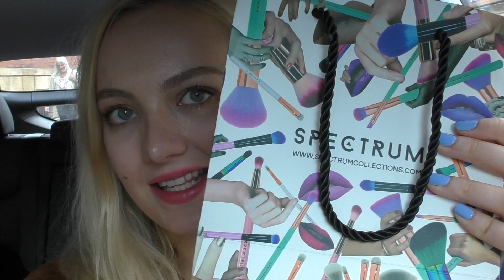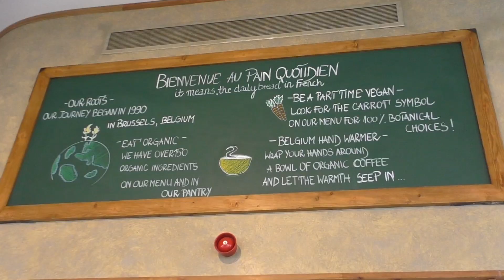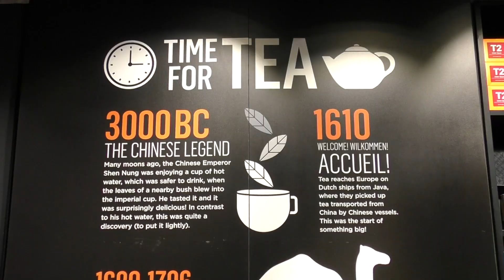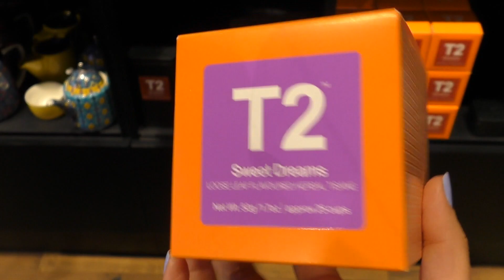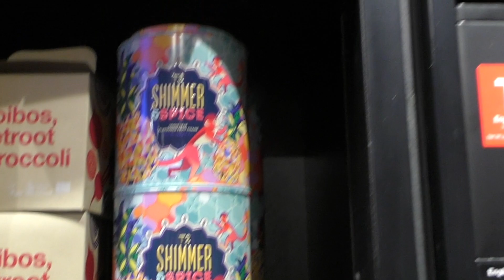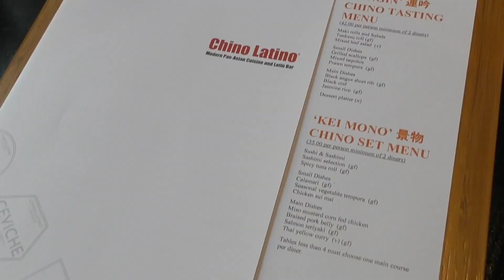SPICY COCKTAILS & TEA VLOG